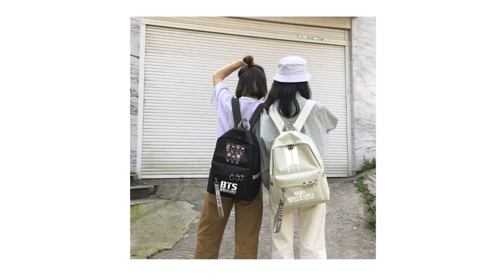BTS Backpack Merch Review | Kpop Merch Review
Today I am gonna present you a fantastic BTS Bangtan Boys Backpack. A must-have for all Kpop lovers!

High-quality materials and exclusive design - you will not find this product at your local retail store at such a great price!

US $54.90 is a great price for such quality! Get it while you can!

This Backpack currently have a 4.8 rating out of 5 with a total of 10 positive reviews written by our dear customers.

We are also running huge discounts on our Kpop Merch! Don’t miss your chance!

If you have any questions or feedback - leave them in the comments section below.